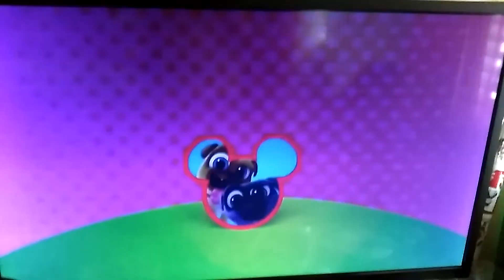Disney Channel Split Screen credits error 4/9/20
The error occurred during the Mickey's Great clubhouse Hunt credits